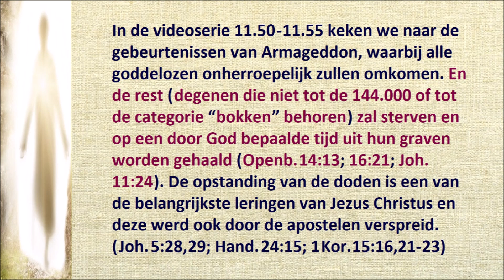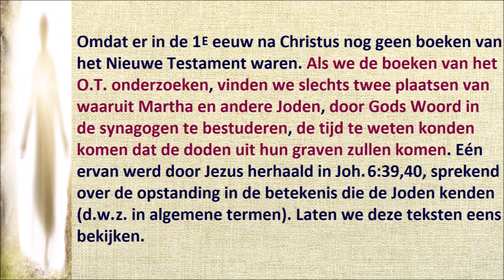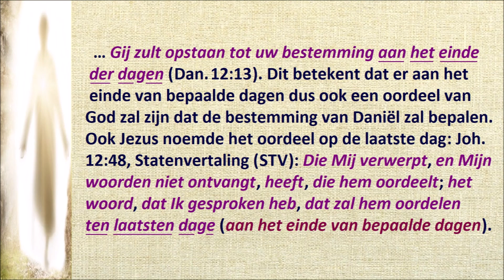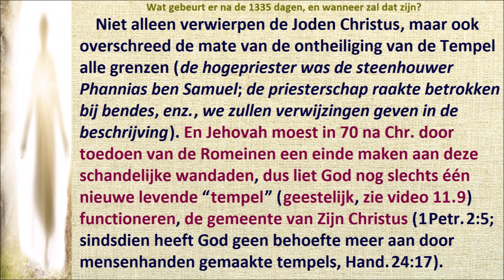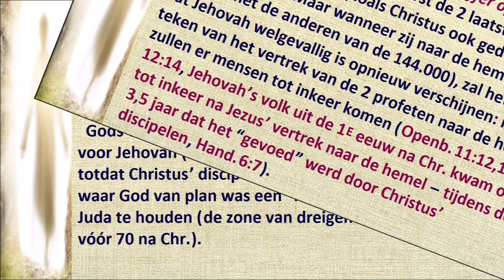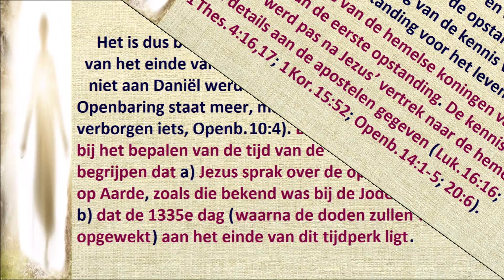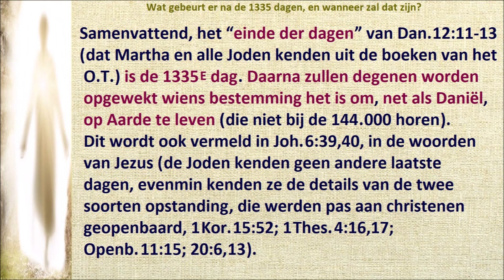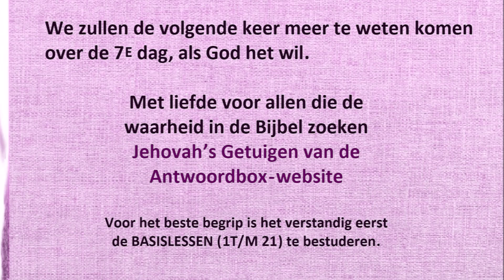11.56 De betekenis van de “laatste dag” uit Joh. 6:39,40. Jehovah’s Getuigen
Link naar de tekstversie van deze video - bekijk de les hier (cсылка на текстовый вариант этого видео - урока смотрите здесь )
Je kunt deze video hier in het Russisch bekijken (посмотреть это видео на русском языке можно здесь)
Link naar het programma voor diepgaande bijbelstudie - klik hier (ссылка на программу углублённого изучения Библии - смотри здесь )